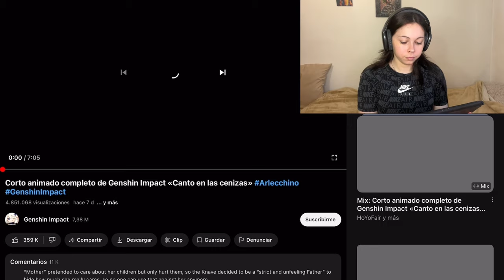REACCIONANDO al CORTO de GENSHIN IMPACT ✨SIN tener IDEA del JUEGO✨||”The song burning in the embers”